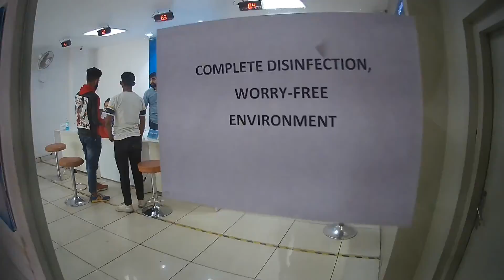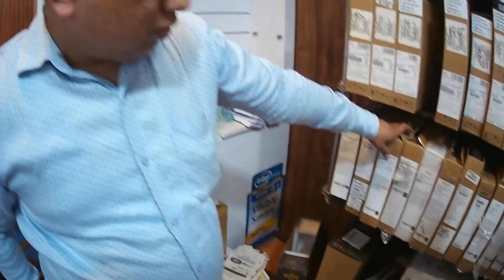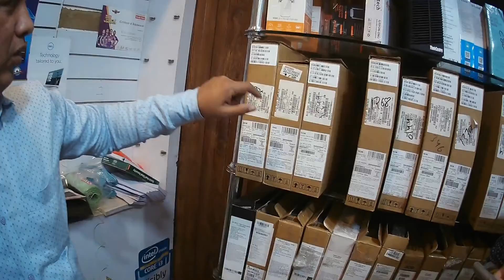Hp ka dekhne gya dell ka dekha diya ?🤬😞